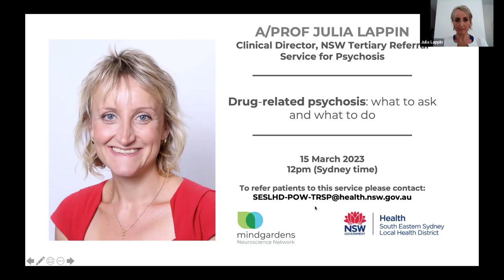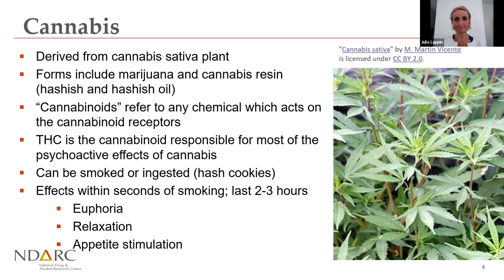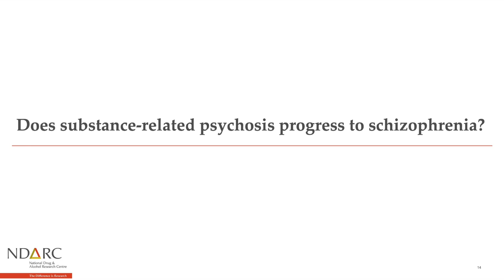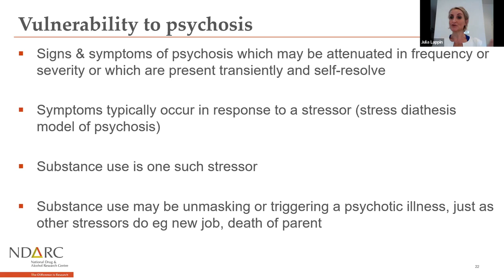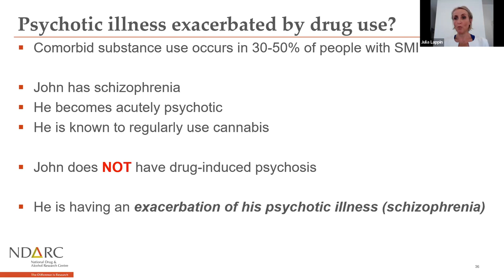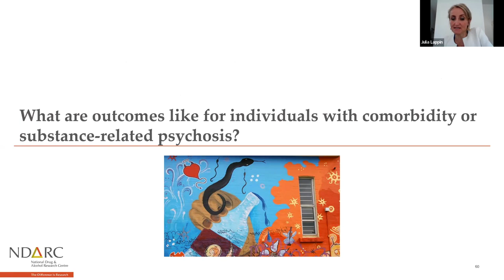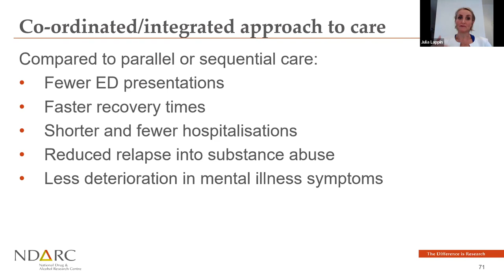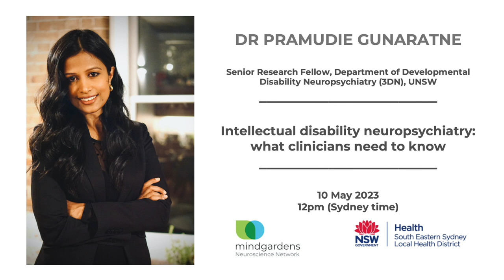Mindgardens TRSP Webinar: A/Prof. Julia Lappin on drug-induced psychosis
Webinar 2: 15 March 2023.

Drug-induced psychosis: what to ask and what to do

Associate Professor Julia Lappin is a psychiatrist ​​and the Clinical Director of the NSW Tertiary Referral Service for Psychosis (TRSP). She is also an Associate Professor at the University of New South Wales School of Psychiatry and Mental Health. She trained in psychiatry at the Maudsley Hospital, London and completed her PhD at King’s College, London, on the topic of outcomes following a first episode of psychotic illness.

A/Prof Lappin’s research program focuses on improving outcomes for people living with psychotic illness, including people with substance use and other comorbidities. This clinical research is embedded in the TRSP, which delivers a holistic approach to care, enabling greater access to evidence-based interventions, including psychological, psychosocial and physical health treatments.

In this webinar she focuses on the links between drugs including alcohol, cannabis and methamphetamine and the development of psychosis.

WEBINAR LEARNING OUTCOMES:

- To understand the relationship between psychotic experiences and substance use, particularly cannabis and methamphetamine;
- To know what to ask when assessing risk factors for the development of enduring psychotic illness;
- To detail the evidence for what works in treating co-morbid psychosis and substance use.

About the Tertiary Referral Service for Psychosis

The Tertiary Referral Service for Psychosis (TRSP) is a NSW statewide service providing individualised therapeutic recommendations for people living with complex psychotic disorders.
It is NSW’s only specialised psychosis referral service and is setting new benchmarks for the quality of clinical care in public mental health services, combining expert clinical assessments and treatments with professional education and training in higher level clinical skills, family and community engagement, and clinical effectiveness and investigative research.

About the Mindgardens Tertiary Referral Service for Psychosis Webinar Series

Mindgardens Neuroscience Network is supporting the Tertiary Referral Service for Psychosis to deliver a monthly series of webinars throughout 2023, building multidisciplinary knowledge and capacity among clinicians throughout NSW to respond effectively to patients who experience complex psychosis.